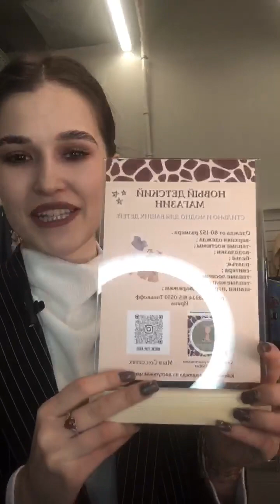Александра Лапшакова ТЦ Арена магазин «Новый детский» бутик номер 12 ,2 этаж